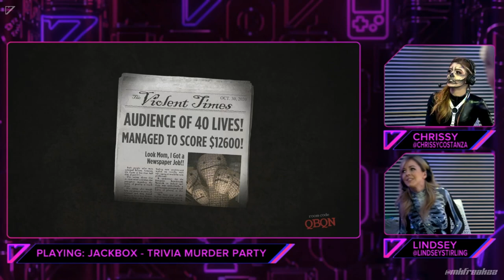Ghosthouse/Guesthouse with Lindsey Stirling Halloween Special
Livestream from 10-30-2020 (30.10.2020) from Venn.

Video copyright Gaming 247, Inc.

0:00:00 Guest House Intro
0:02:10 Playing Overcooked 2
0:33:16 Pumpkin carving
0:51:16 Playing Phasmophobia
1:14:37 Playing Jackbox - Trivia Murder Party
1:34:38 Questions